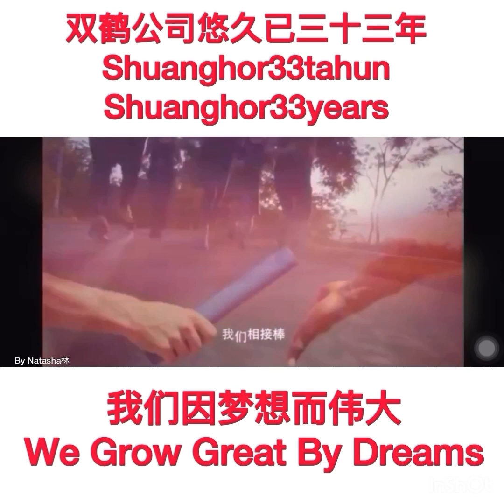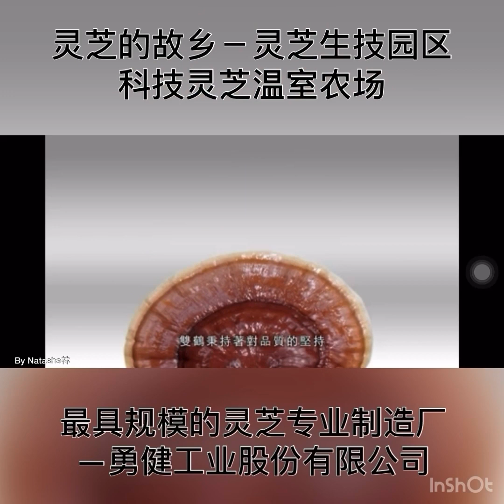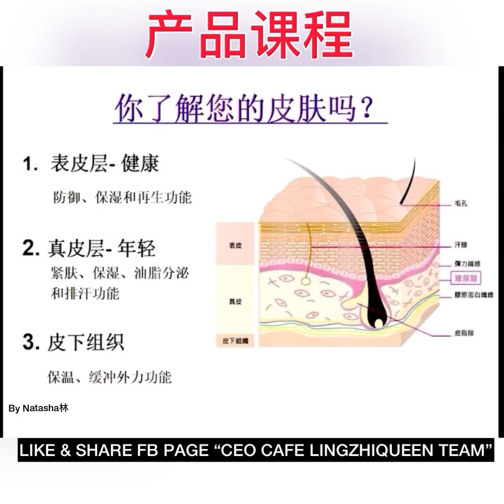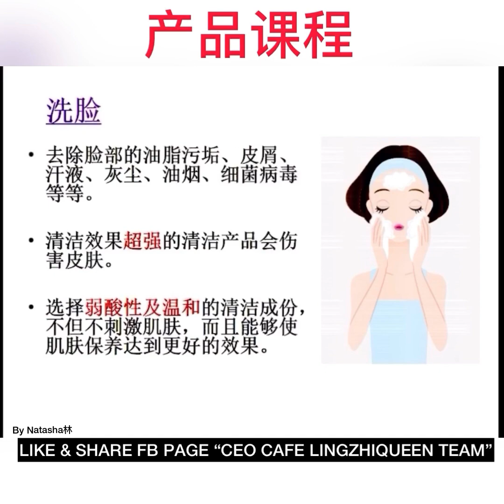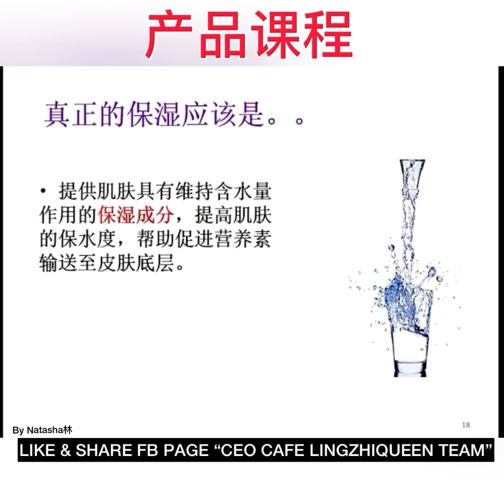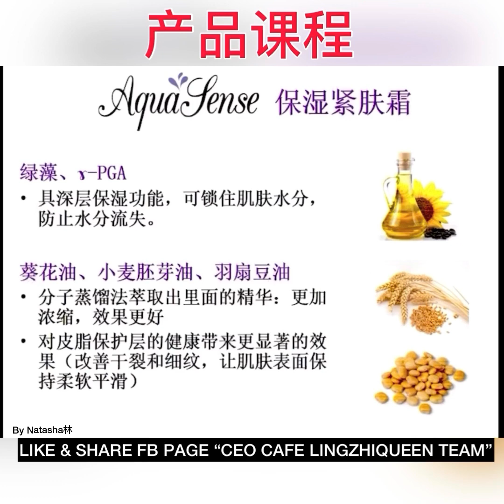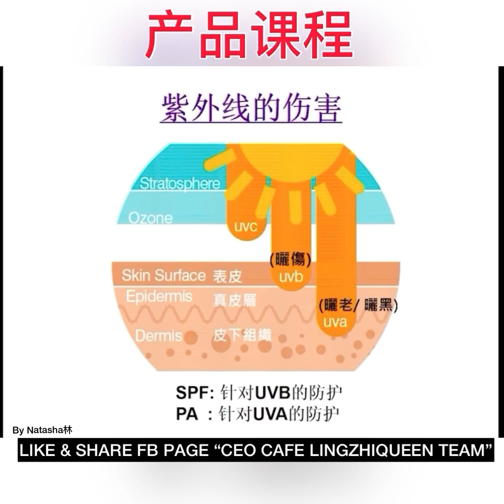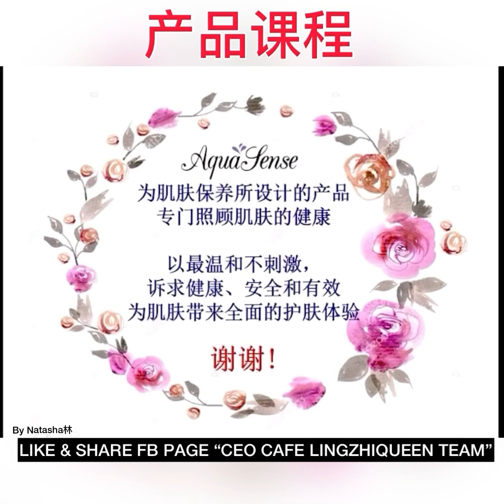AquaSense美容保养品 - by Nutrionist (NatashaLim)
双鹤公司悠久已三十三年#Shuanghor33years/Shuanghor33Tahun
#1112.0咖啡计划/#1112.0CafePlan/PelanPemasaranKopi1112.0